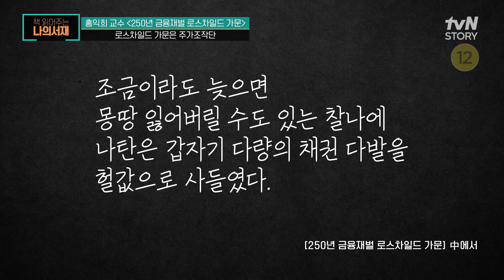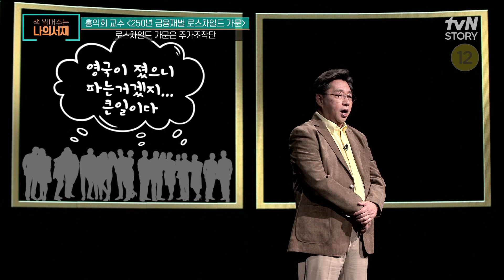[50화 선공개] 로스차일드 가문은 주가조작단 워털루전투 책읽어주는나의서재 EP.50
[일] 오전 11시 tvN STORY 본방송